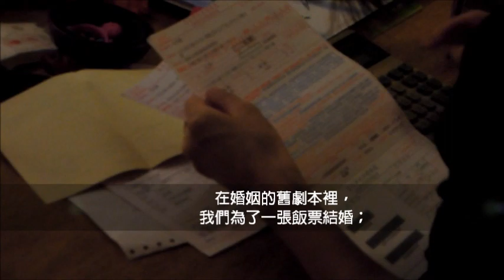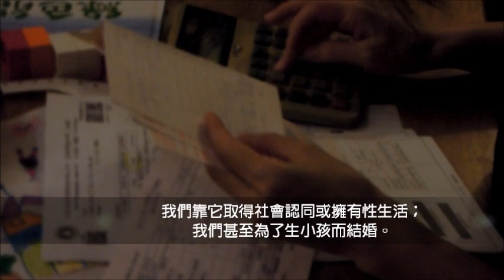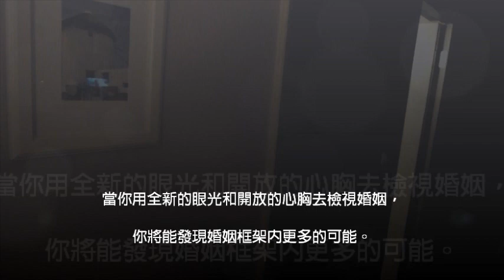「你幸福嗎？」這個問題，為什麼讓人難以回答。其實，你並不孤單。《半幸福婚姻》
「你幸福嗎？」這個最簡單的問題，許多婚姻中的人卻難以回答。

「我很幸福。但是...」曾幾何時，我們對婚姻的描述，多了個輕描淡寫、又意味深長的「但是」。為什麼應該有的幸福，轉瞬間就變了樣？你可知道，這是現代夫妻心照不宣的共謀。

婚姻增添東西到你的生命，它也拿走一些東西。工作、金錢、孩子和性，原本是造就幸福的元素，最後卻使得婚姻變得令人窒息和矛盾。

為什麼他這麼好，而我卻還感到孤獨？為什麼工作成就與家庭幸福總是難以兼得？為什麼孩子出生後，婚姻成了只是共同養育孩子的責任，少了彼此的親密關係？婚姻只有這麼多嗎？到底是不是一定要天長地久？

如果你結婚超過3年以上，你會驚覺，書中一個個的對話，彷彿就是你的生活縮影。一個個作者心中的OS，就像你每天會出現在內心的跑馬燈。

耶魯大學歷史博士潘蜜拉‧海格（Pamela Haag），採取犯罪現場(Marriage CSI)的風格，運用他探究歷史還原事件原貌的方法，實際走訪與調查超過2000位婚姻中的男女。

她發現，在婚姻的舊劇本裡，我們為了一張飯票結婚；我們靠它取得社會認同或擁有性生活；我們甚至為了生小孩而結婚。

而介於婚姻是「必要」和婚姻是「選項」的兩個時代之間，我們被准許自己去發展婚姻，
有些傳統規則值得保存，但也許其他規則值得再重新檢視。

這本書描繒了現代婚姻實況，也說出了許多婚姻中的男女心中的困擾。

婚姻中的關係，都很像。其實，你並不孤單。

你可以從書中重新理解什麼是幸福？你可以對幸福與忠誠有一個新的定義。

當你用全新的眼光和開放的心胸去檢視婚姻，你將能發現婚姻框架內更多的可能。